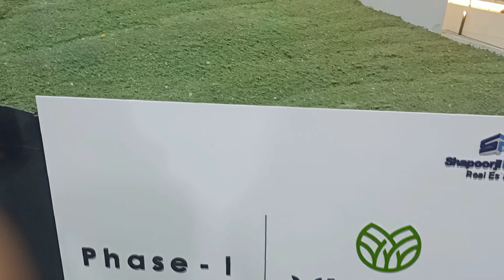Shapoorji Pallonji Vanaha Bavdhan Pune | Bavdhan Pune Project Site Visit Tour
Call For Best Price And Site Visit - 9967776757

Shapoorji Pallonji bavdhan, Pune township is a residential project that will be constructed on 1000 Acres ,which is an integrated township project which will have everything right from residential clusters, commercial office spaces, Education institutions, retail plazas, social infrastructure. Shapoorji Pallonji bavdhan pune also has Fire station, Open Parks, Bus station  etc , means it will be like a small city of its own

Some of the Shapoorji bavdhan township USP is
1)Its a self sustained township,  means everything is available inside the Shapoorji bavdhan pune township.

2)Shapoorji Pallonji bavdhan township has more than 70% open spaces.

3) Township residents will have peaceful life away from city noise even though Shapoorji oxford Golf Course bavdhan is very well located within the city .

Some of the existing landmarks in the Shapoorji Pallonji oxford pune are
1) 150 Acres 18 hole golf course
2) Flame University - One of the largest university in pune
3) Avasara School

Now coming to the Shapoorji Pallonji Bavdhan location -
Project is located near Oxford Golf Course off Mumbai Pune Highway, near crystal Honda showroom, Shapoorji Pune project is just 2.5 to 3 km from Mumbai Pune Highway.

Coming to the upcoming infrastructure
Metro Line 2 which will run from Chandni Chowk to Viman Nagar which is expected to complete by December 2021 having 16 stations with Chandani Chowk station around 10 mins from the township

Now some of the Upcoming infrastructure in Road Ways are-
 Proposed 10 Lane Mumbai Bangalore Highway-
 8 lane flyover at Chandni Chowk
- shapoorji pallonji oxford valley also has a Proposed Ring Road- Mahalunge Maan Hitech City

So all these new developments will surely increase the Real Estate prices of the vicinity in the coming 5 years.

Coming to the Shapoorji Pallonji pune amenities part -
Township will have ultra luxurious amenities likes of
Retail Plaza
Club house
School

Shapoorji bavdhan township also has Mountain Trekking, Tennis Court, Swimming Pool, Amphitheater. Shapoorji Pallonji bavdhan review is around 4.5 ot 5 from over multiple home buyers

Now let's have a look at the Shapoorji oxford bavdhan carpet area -
As said Project has 1BHK , 2BHK & 3BHK residences with
1BHK - 492 sqft
2BHK -  774 sqft
3BHK -  891 sqft
3BHK Grand - 1018 sqft carpet area

Now the Shapoorji pallonji bavdhan Pune Project booking process
Project  launched home buyers & investors can book the apartment by giving a EOI token of Rs 45,000  & all the those clients who has given the token will be eligible to avail the launch offers & discounts.

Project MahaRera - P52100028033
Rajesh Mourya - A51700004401